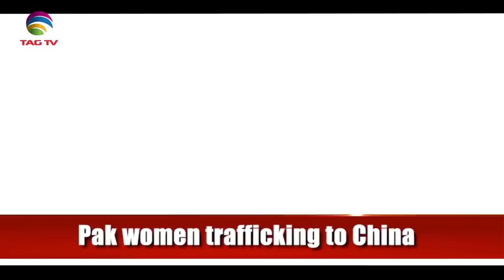U.S. Congressional hearing on Kashmir, Pak brides trafficking & Pakistan situation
U.S. Congressional hearing on Kashmir, Pak brides trafficking & Pakistan situation - Tahir Gora & Mohd Rizwan @TAGTV